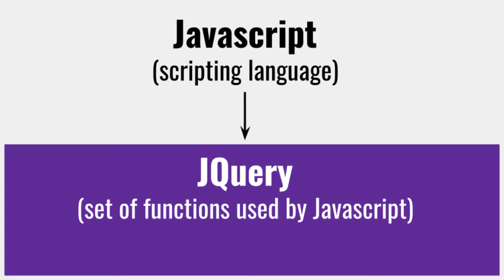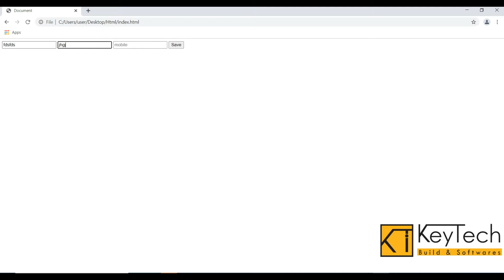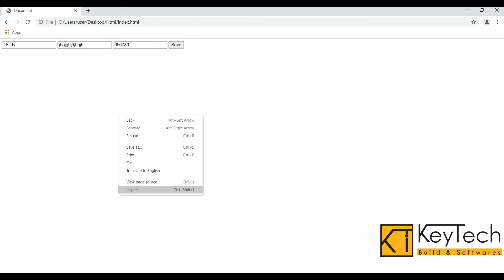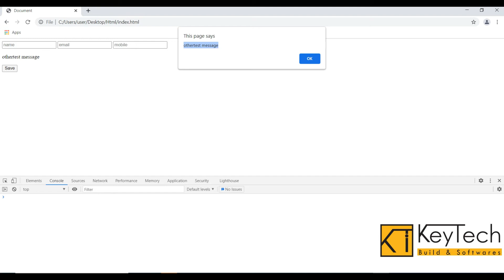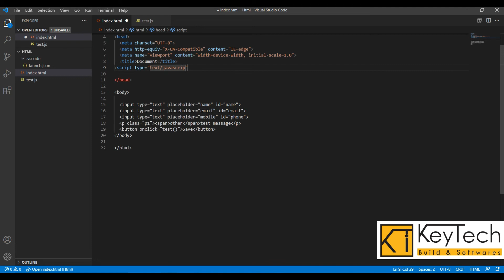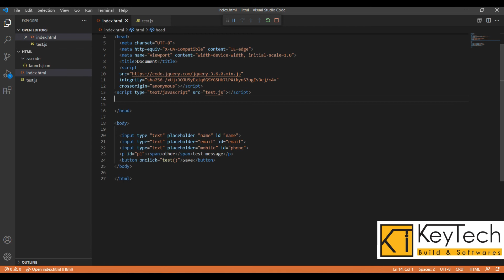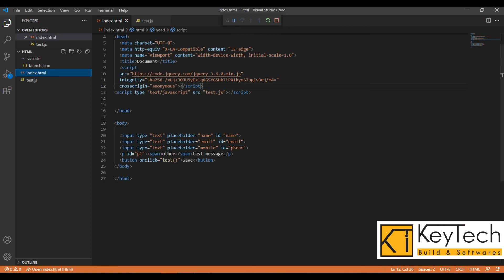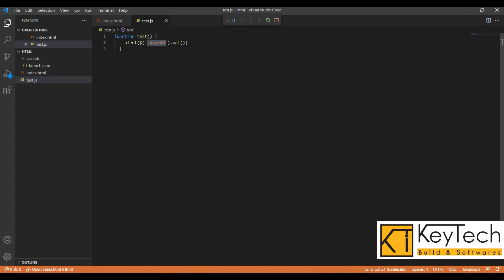Website creation - Html CSS JavaScript - Part 3